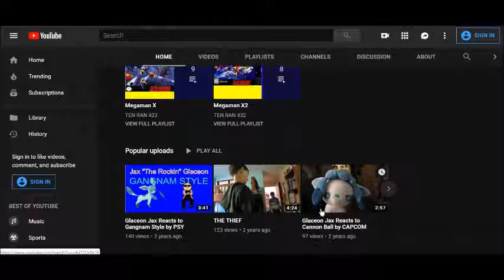60 SUBSCRIBER SPECIAL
dislike and unsubscribe. thanks for sixty.